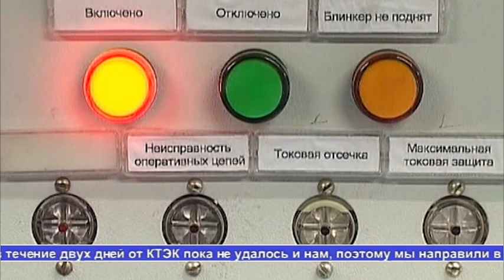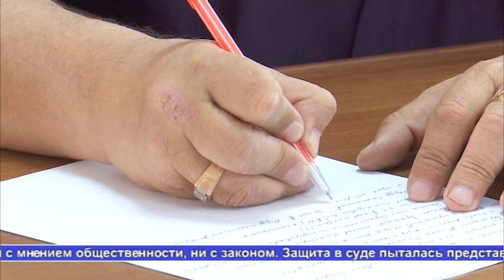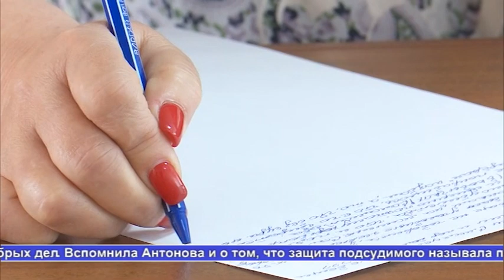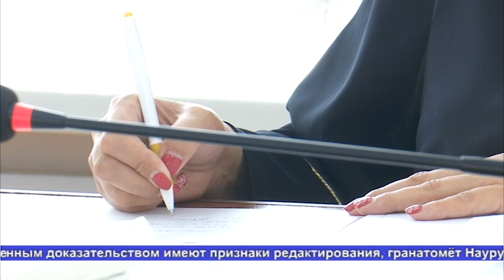Выпуск новостей Алау 21.06.19 1 часть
Строительство жилья и социальных объектов по программе "Нурлы жер" в Костанайской области. Неприятный запах горячей воды беспокоит костанайцев несколько месяцев. Прения начались в суде по делу о вымогательстве по стороны экс-полицейского.